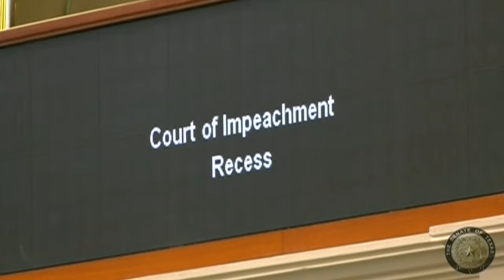Texas Attorney General Ken Paxton's impeachment trial begins | full video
Texas Attorney General Ken Paxton's impeachment trial began Tuesday in the state Senate. Paxton, known as one of the most conservative attorneys general in the country, faces allegations of bribery, dereliction of duty and disregard of official duty.